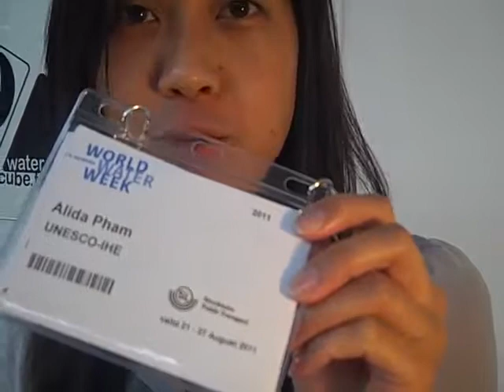Alida Pham - Educating Water Professionals beyond the technical aspect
Communication and Marketing Officer, Alida Pham, from UNESCO-IHE, the Institute for Water Education, based in The Netherlands, speaks about the importance of educating students beyond the technical level to enable them to become more competent water professionals. Video by Helen Downey on 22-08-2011 at the WaterCube in Stockholm World Water Week 2011. (Aug 22, 2011)